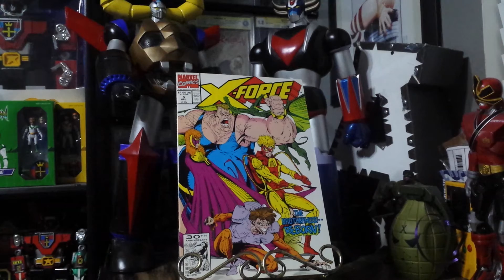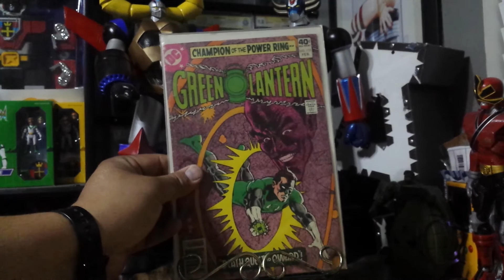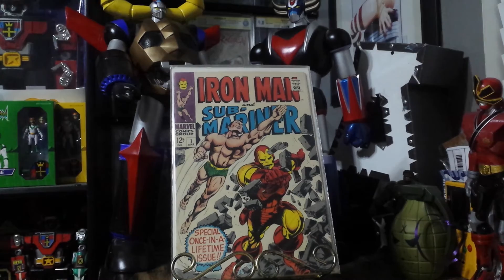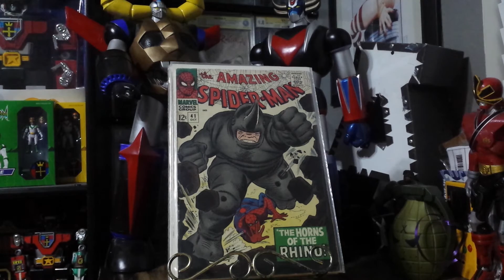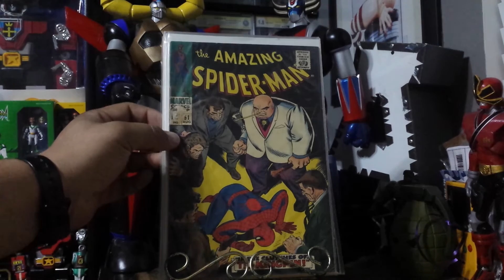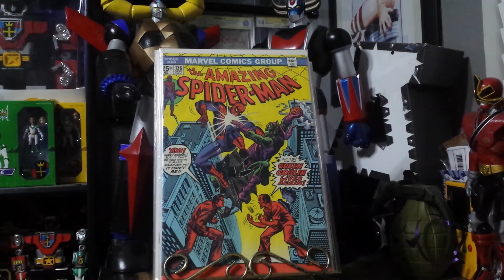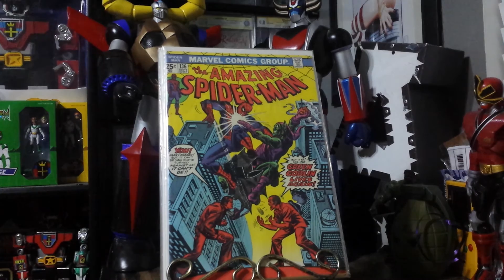amazing spiderman - childhood comics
Spiderman comic books